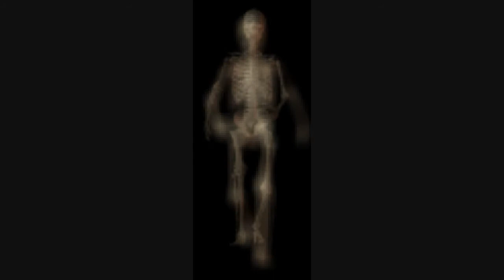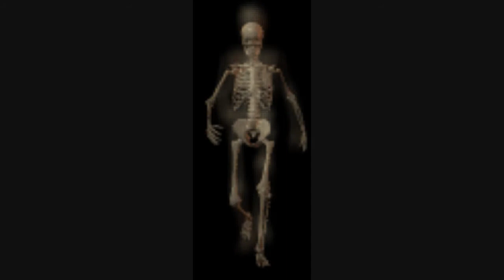the brian jonestown massacre anenome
the brian jonestown massacre anenome !WMG owns no fucking part of this video! support great music BUY every album + steal any WMG product you can.(just kidding?)